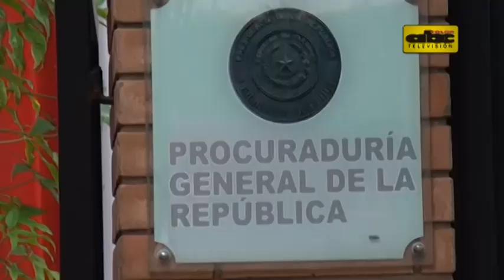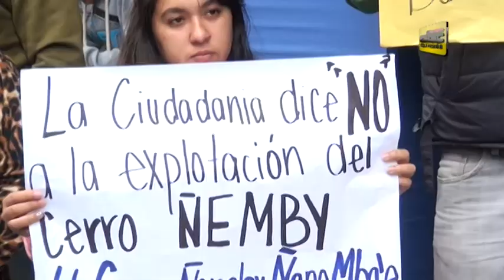Manifestación contra explotación del Cerro Ñemby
Vecinos y autoridades de Ñemby se manifestaron esta mañana frente a la Procuraduría contra la explotación del cerro de esa ciudad. El exministro del MOPC, Enrique Salyn Buzarquis, había dado luz verde a la misma empresa para que siga explotando la cantera por 10 años más.